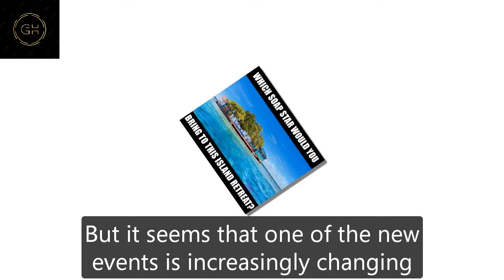GH Shocking Spoilers Dex reveals his past to Joss, and his unexpected proposal shocks Joss